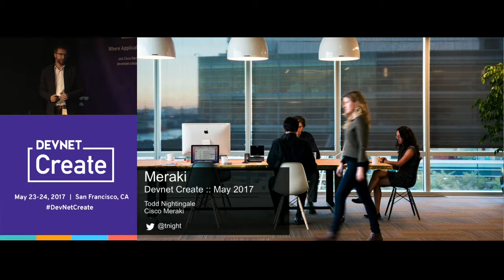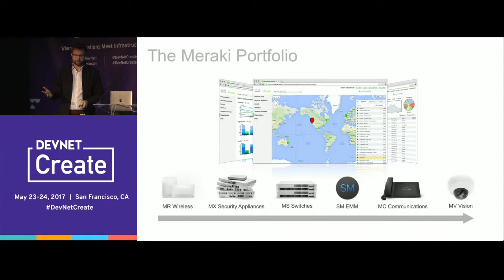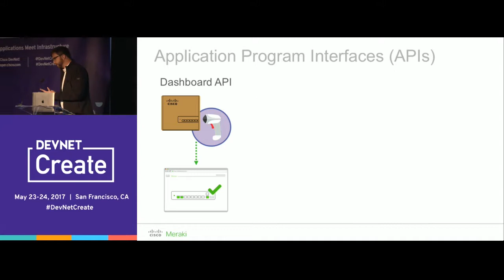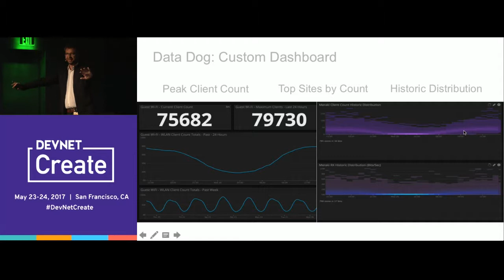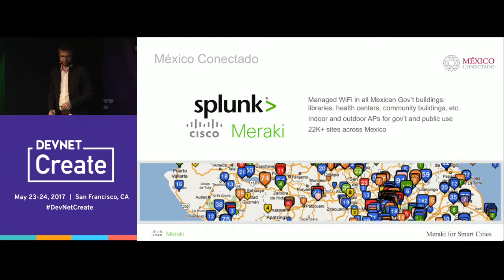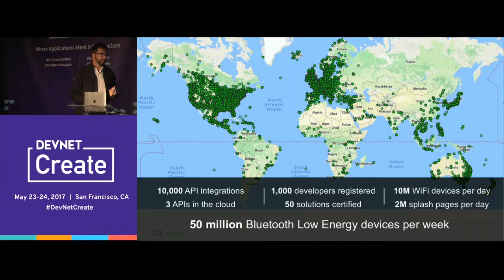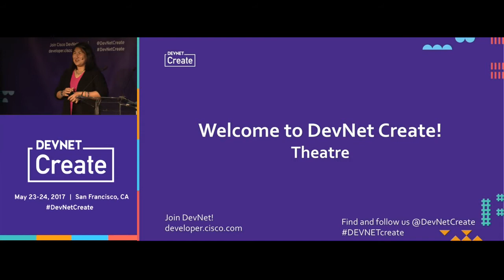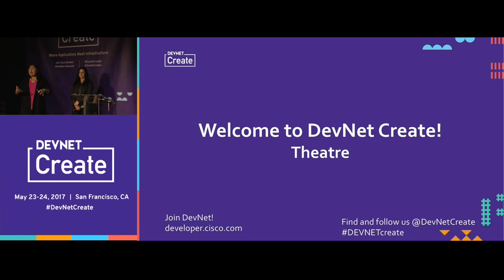Meraki is a Platform: Build Software Fast – Todd Nightingale (DevNet Create 2017)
Day 1 Keynote